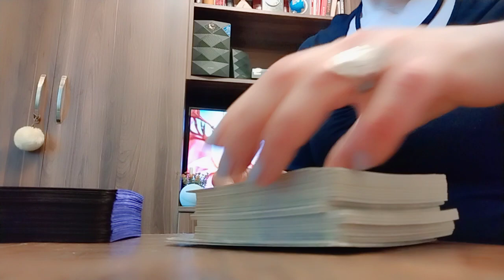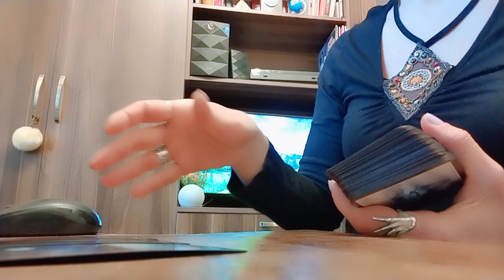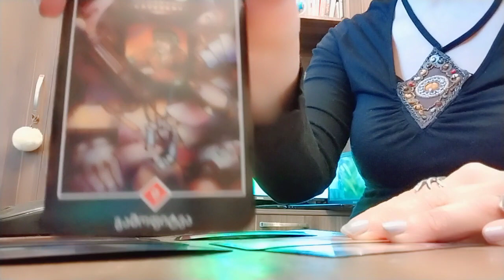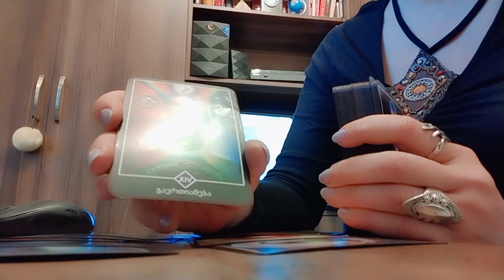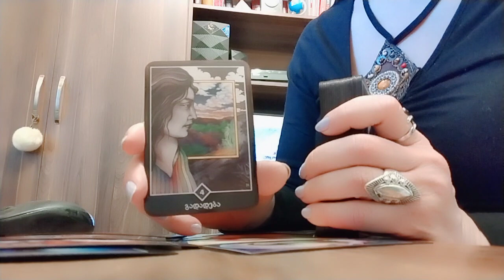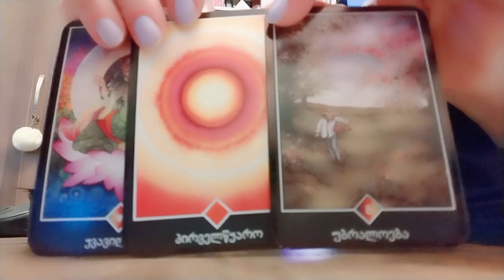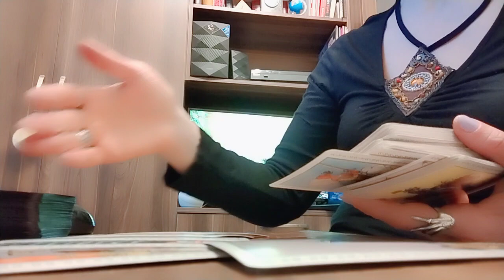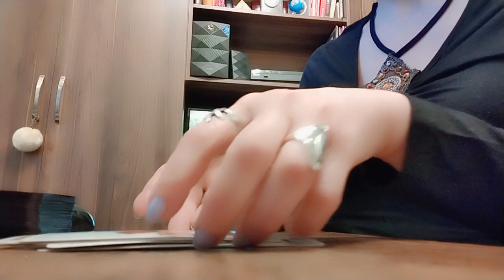როგორ იქნება თქვენი საქმე?/მომავლის პროგნოზი ტაროსგან🌿💒💕.